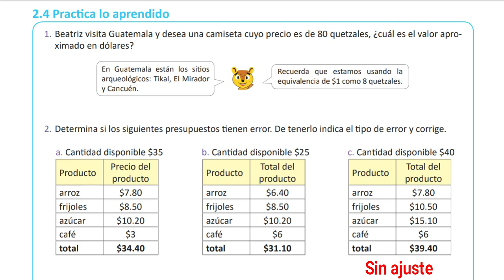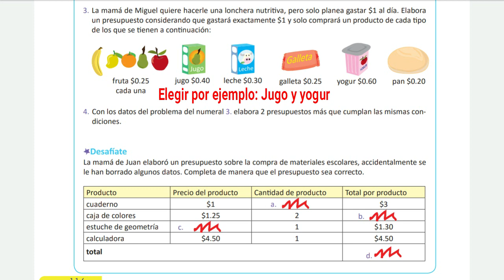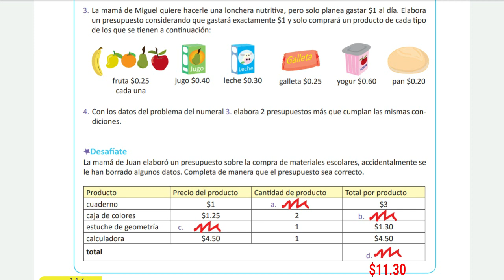2.4 Practica lo Aprendido UNIDAD 7. Quinto Grado.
Practica lo aprendido. Unidad 7. Quinto Grado. ESMATE. Equivalencia de Monedas y Elaboración de Presupuestos.